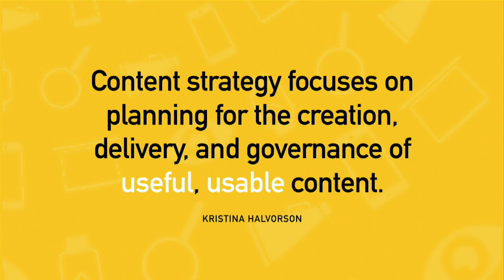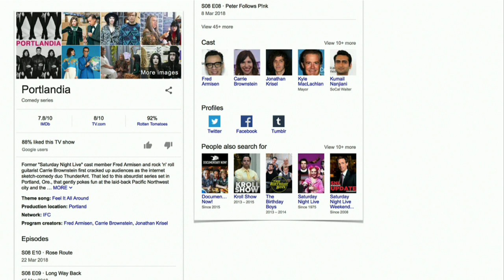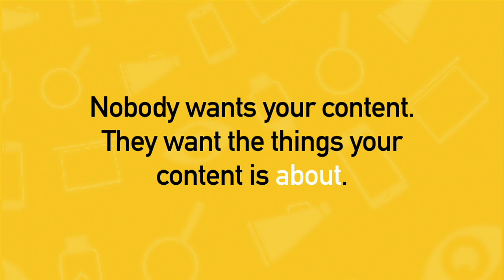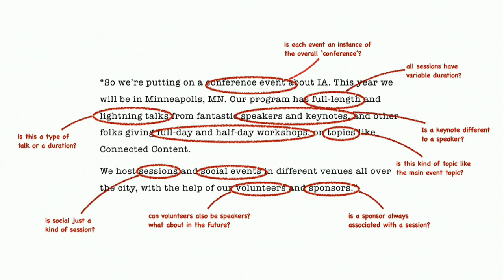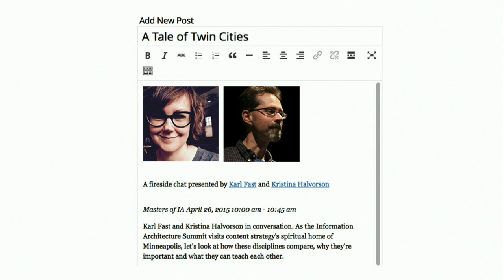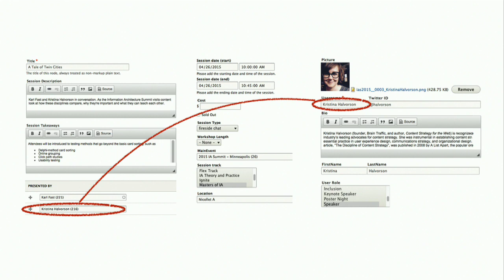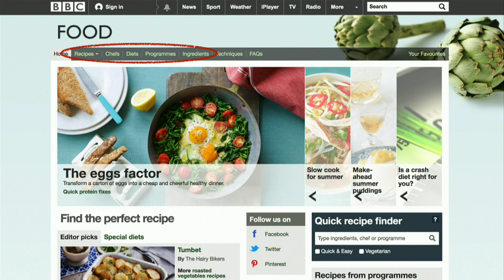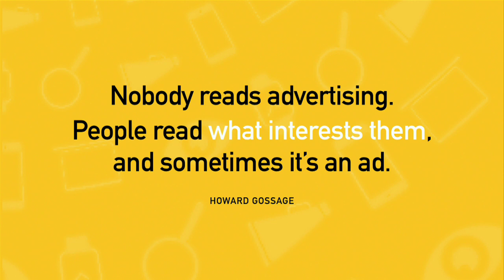DrupalCon Seattle 2019: Designing Connected Content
With digital content published across more channels than ever before, how can you make yours easy to find, use and share? This session asks you to think about the things your audience really cares about, and shows you how to create a richly-linked content structure to maximise your investment and make content available everywhere.

After this session, you’ll be able to:
- Transform your audience’s mental model into a logical content model.
- Craft content based on the things your audience truly cares about.
- Discover how to scale your content infrastructure without the usual chaos.